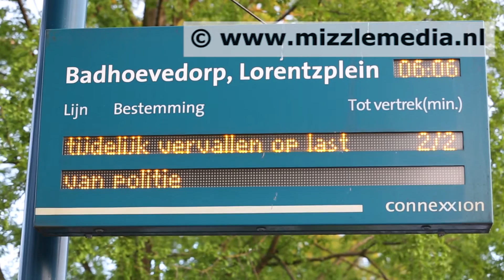Veel schade bij plofkraak op ABN AMRO kantoor aan het Lorentzplein in Badhoevedorp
Badhoevedorp - De politie doet onderzoek naar een plofkraak die vrijdagochtend plaatsvond bij een bank aan het Lorentzplein in Badhoevedorp.

Rond 05.00 uur kwam de melding binnen van een plofkraak bij een geldautomaat op die locatie. Getuigen hebben na de plofkraak twee personen op een motor / scooter zien wegrijden. De twee verdachten zijn ondanks een grote zoekactie en de inzet van onder meer Burgernet niet meer aangetroffen.

De politie zoekt getuigen die in de nacht van donderdag op vrijdag iets gezien wat mogelijk met deze plofkraak te maken kan hebben. Deze getuigen kunnen bellen met 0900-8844. Anoniem iets door geven kan ook. Neem dan contact op met Meld Misdaad Anoniem op 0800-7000 of met het Team Nationale Criminele Inlichtingen op 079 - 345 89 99.